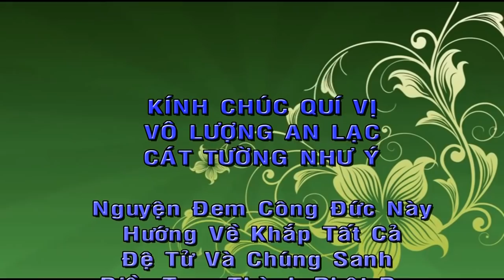Phận Tơ Tằm, Sư Cô Thích Nữ Hạnh Chơn, Sân Khấu Sao Minh Béo, Mới Nhất 2019